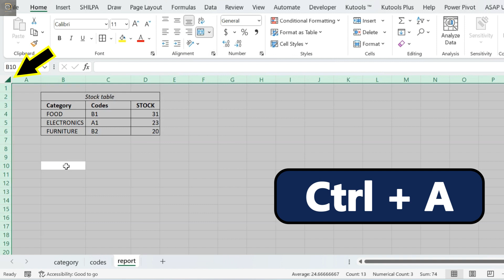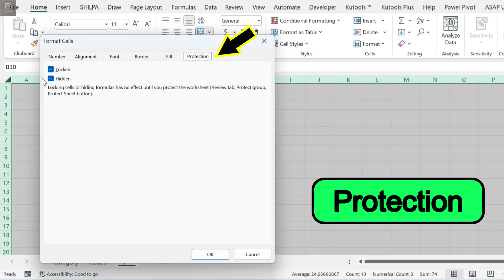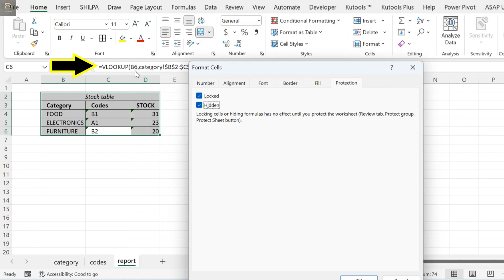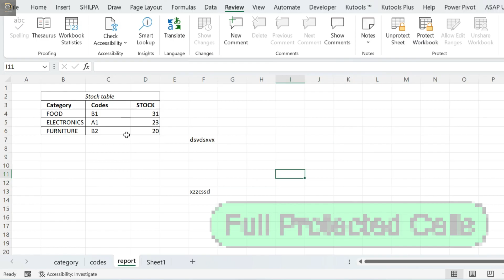Lock Your Selected Cells in Excel How?? | How To Lock Cells in Excel | Datachampp Hindi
This video will share information about How To Protect Cells in Excel in Hindi | Lock Selected Cells in Excel. Cell Range Protection in Excel. Lock and Protect Cells in Hindi in Excel

We Are Providing the Best Knowledge to You For Free About Python Language & Many Softwares So Please Support us. Thanks
Datachampp provides an online education platform to IT Non-IT, all subjects of all classes, and courses at a minimal cost. We allow everyone to learn the method of their choice at any time and anywhere from expert trainers with more than 18 years of experience. We assure you that our team serves your best level of education and provides a better learning experience.
Our purpose is to convert education to online mode for the comfort of all. In India, all things are altered digitally so why not education.
We want our people to grow as technology grows.